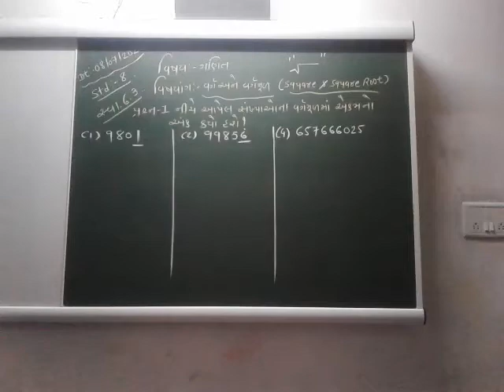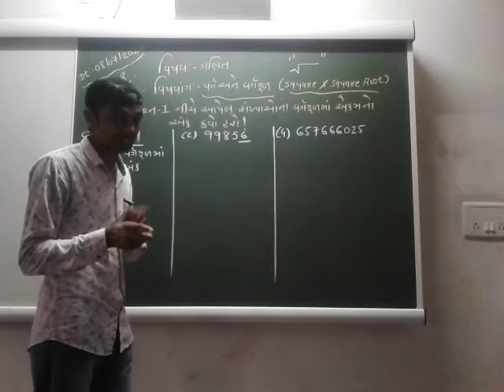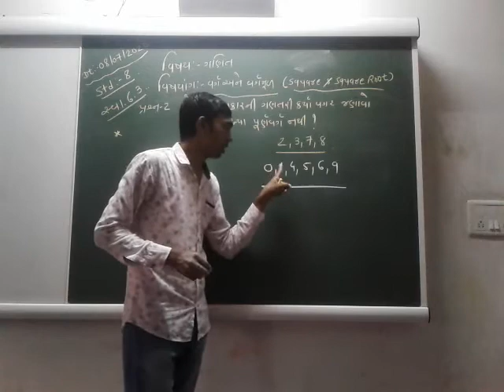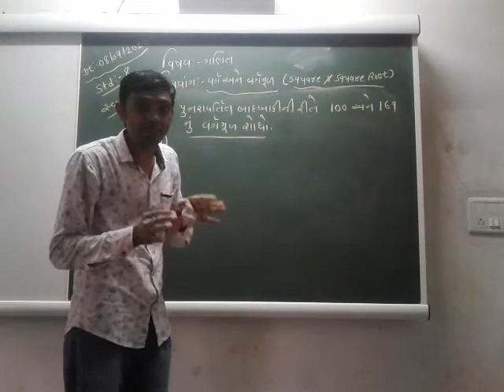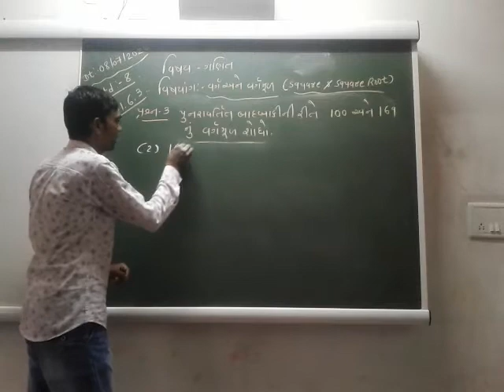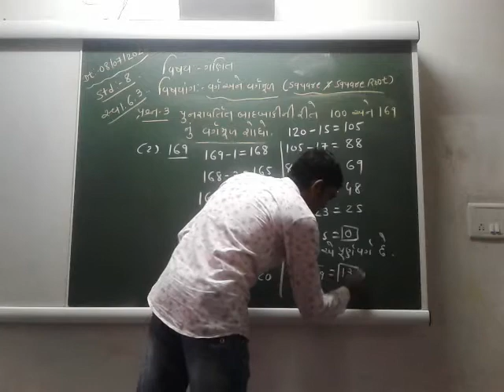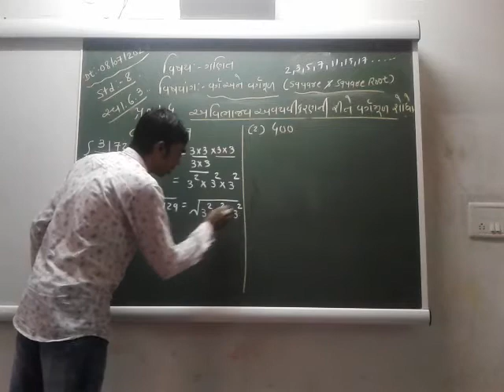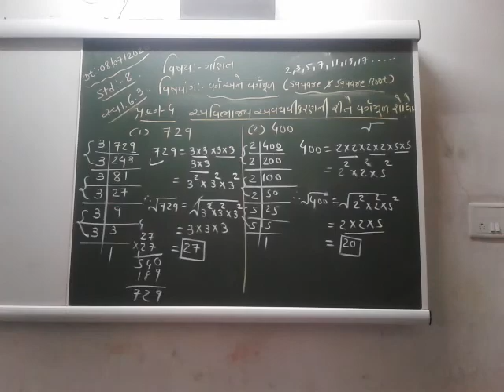Guj med std 8 maths che 6 square & sqareroot part 5